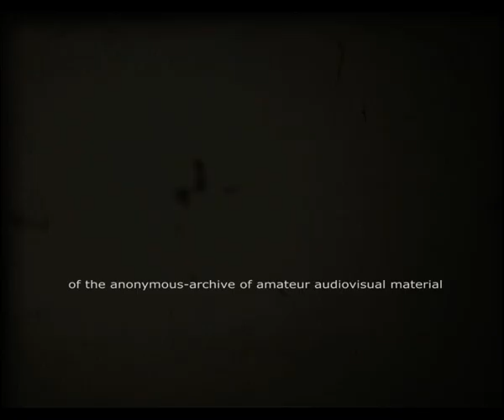Aikido Japan 6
Το τελευταίο φιλμ με πλάνα από αγώνες Aikido. Η ταινία αρχίζει με εικόνες καθημερινής ζωής. Σκηνές με Aikido από το 2.07 και μετά.